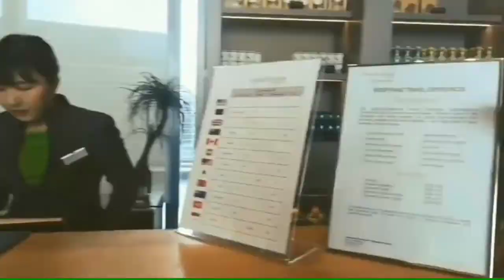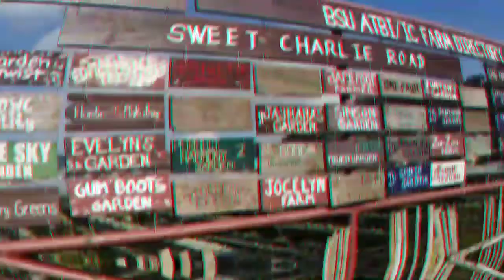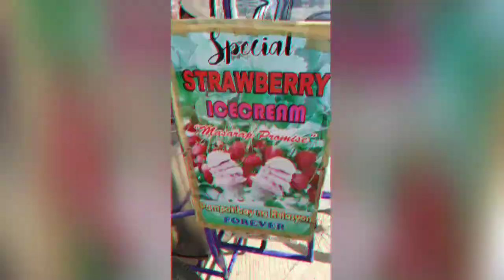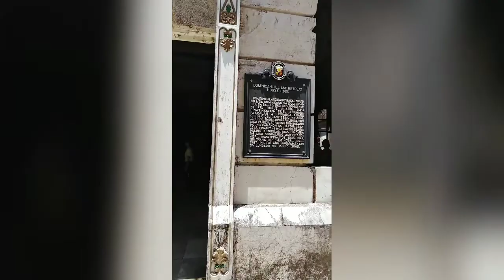Baguio City - La Trinidad part 1 (July 2019)